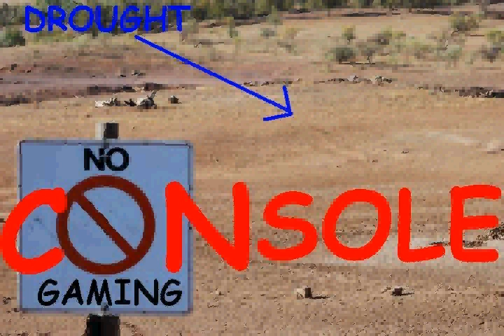HUGE Sony News Exclusive: $ony Getting out of the Hardware Business? [RIP PLAYSTATION FANBOYS]